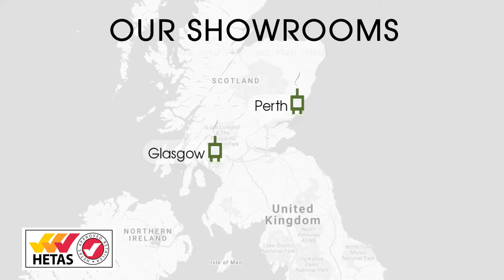Stove Centre Glasgow